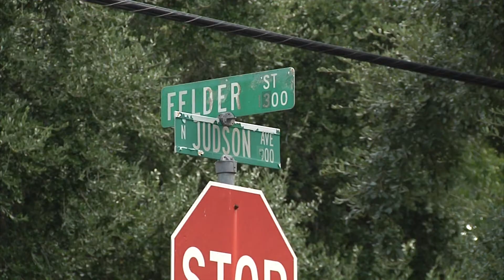Navasota Homicide UPDATE 10pm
Navasota Police have issued a warrant for Kelly Armstrong's arrest, charging him with first degree murder in the death of his wife, Autumn Armstrong.